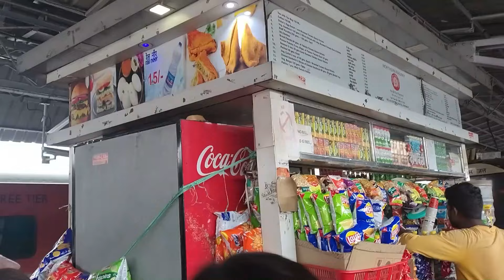12420 Gomti Express Journey | New Delhi - Kanpur Central gomtiexpress Journey, Train Journey Vlog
12420 Gomti Express Journey - New Delhi - Kanpur Central gomtiexpress Journey, Train Journey Vlog